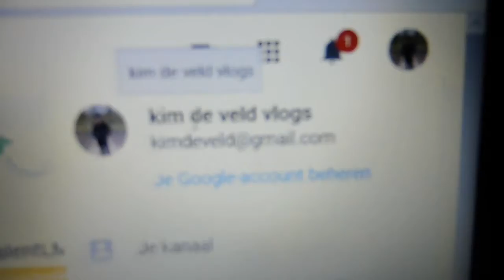WEEKJE DAGELIJKS VLOGGEN!! dag1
★ OVER MIJ
Elke dinsdag om 14.00 staat er een nieuwe video online :)